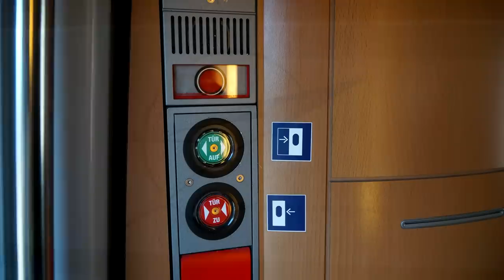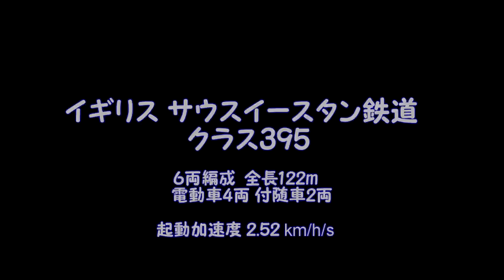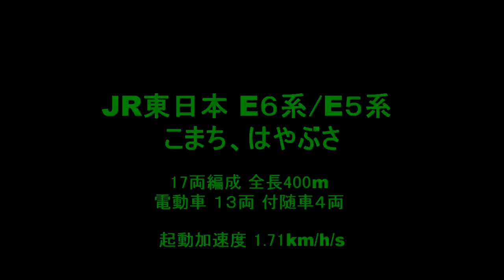新幹線とヨーロッパの高速鉄道の加速を比較してみた。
高速鉄道の加速が一番速いのは、やはり青いひかりの超特急なのか
科学力世界一ィィィ！のあの国なのか、はたまたノリと勢いとパスタの国なのか。
そんな疑問にお答えします。

カタログスペック上では起動加速度1.7km/h/s 前後とされている高速鉄道車両を比べています。
N700系は無いの？とのお声がありましたが、あれは圧倒的すぎて比較にならないので　あえて除外しました。

色々なコメントありがとうございます。
単純にスタートダッシュを比べると、新幹線の圧勝ですが
このような結果になった背景には、それぞれの国の事情があります。
後日、迷列車で行こうシリーズにて解説をさせていただきます。